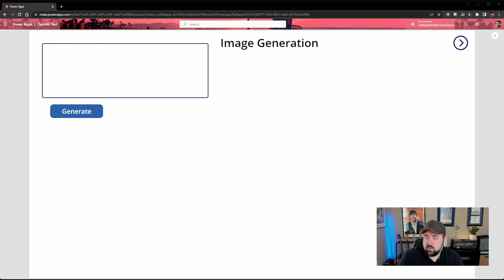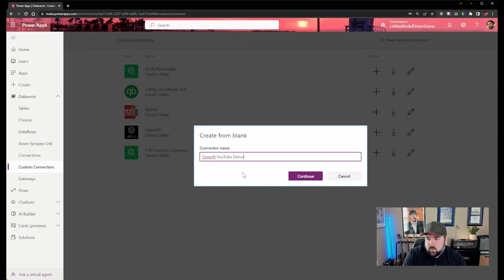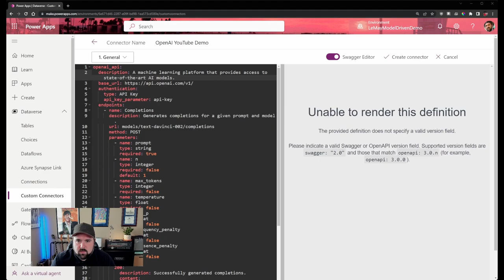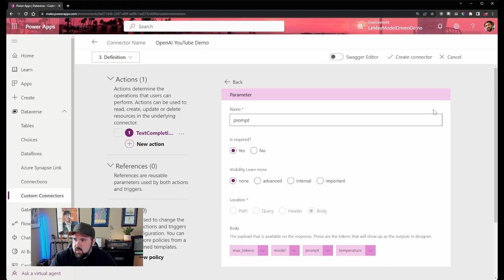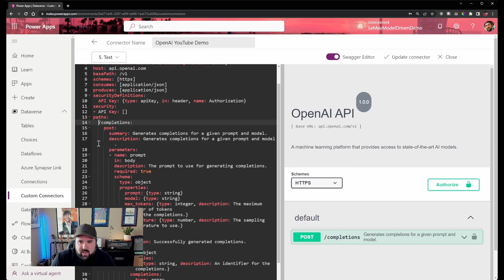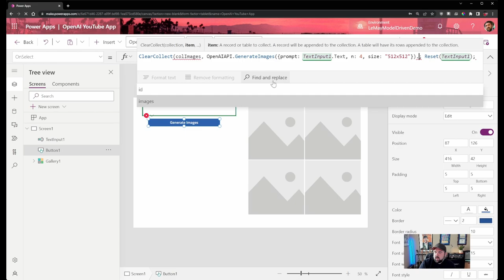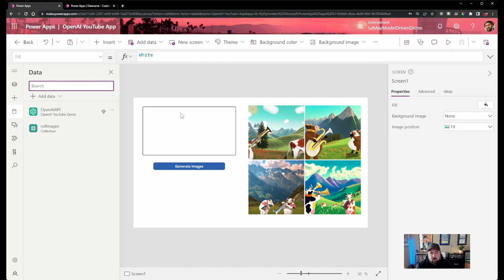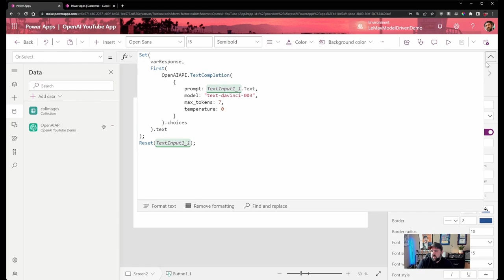OpenAI Custom Connector for Power Platform: Start to Finish with help from ChatGPT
Do you want to know how to connect your Power Apps and Power Automate Flows to openai services like Codex and InstructGPT using a custom connector? This video will show you how to do it from start to finish, including all of the troubleshooting techniques I used along the way to make it work properly. And, as a bonus, I used chatgpt to help me write the swagger definition for the connector. Lots to learn in this video, and these techniques can be used for creating custom connectors for lots of third-party APIs, not just OpenAI!

If you want to learn more about integrating Power Platform with external APIs, check out the Advanced 401 class from PowerApps911 (my day job)

0:00 Intro/Demo
1:58 Getting access to the OpenAI developer portal
4:00 Generating OpenAI API key
5:46 Starting the Custom Connector build
6:10 Overview of ways to create a Custom Connector
7:45 Creating the connector "from Blank"
9:00 Asking ChatGPT to write Swagger
11:08 Iterating on the ChatGPT Swagger
12:55 Porting the ChatGPT Swagger to the Custom Connector
14:00 Iterating on the ChatGPT Swagger again
15:00 Fixing ChatGPT's mistakes in the Swagger editor
18:35 Setting up the Connector's authentication to OpenAI
20:30 Buttoning up the Connector's first action and establishing connection
26:04 Testing the Connector's first action in the Connector designer
27:15 Adding another action using ChatGPT's Swagger
30:41 Fixing ChatGPT's Swagger.. again
32:11 Testing the Image Generation action
33:30 Creating the Canvas App
38:30 Troubleshooting null response data
39:30 Fixing the 200 Response for the Image Generation action
42:20 Testing the Image Generation action after response changes
45:15 Testing the Text Completion action
48:00 Fixing the 200 Response for the Text Generation action
49:45 Testing the Text Completion action after response changes
52:30 Recap of what we've achieved
53:58 Final thoughts